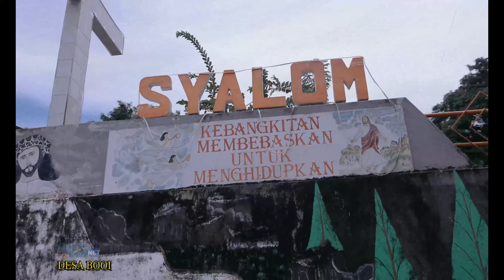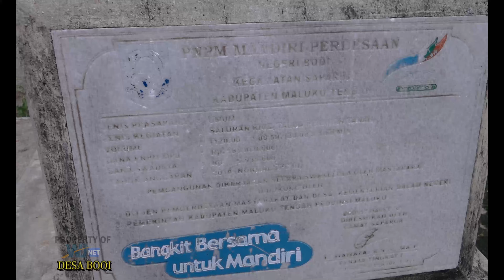𝐁𝐎𝐎𝐈, 𝐒𝐀𝐏𝐀𝐑𝐔𝐀, 𝐌𝐀𝐋𝐔𝐊𝐔 𝐓𝐄𝐍𝐆𝐀𝐇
Dari jazirah Hatawano menuju negeri bertrap-trap di kota Saparua, Negeri Booi.Negeri yang unik. Trap-trap (undak-undak)menjadi icon desa Booi.Paling tidak ada ratusan trap-trap dinegeri Booi. Dari straat (jalan) atas, straat (jalan) tengah dan straat (jalan) bawah terdapat ratusan trap –trap yang menghubungkan setiap rumah.